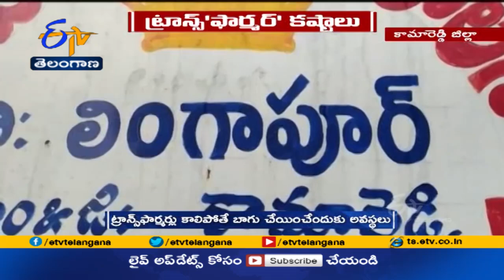కామారెడ్డిలో ట్రాన్స్ 'ఫార్మర్' కష్టాలు |Farmers Facing Power Transformers Problems In Kamareddy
పంటలు పండించేందుకు రైతులు ఎంతగా శ్రమిస్తారో కళ్లకు కట్టే... ఓ వీడియో సామాజిక మాధ్యమాల్లో వైరల్ గా మారింది. కామారెడ్డి జిల్లాల్లోని రెండు గ్రామాల్లోని రైతులు వరిపైరు కాపాడుకునేందుకు పడిన శ్రమ అంతా ఇంతా కాదు. ఒక చోట 16 మంది అన్నదాతలు ట్రాన్స్ ఫార్మర్ ను కావడిగా మోశారు. మరో చోట ఎడ్లబండి మీద తరలించేదుకు తీవ్రంగా శ్రమించారు.